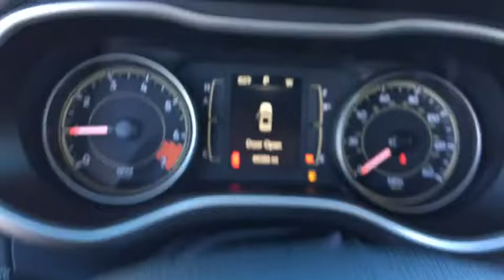2014 Jeep Cherokee Peoria, Surprise, Avondale, Scottsdale, Phoenix, AZ S5684A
2014 Jeep Cherokee Sport - Stock#: S5684A - VIN#: 1C4PJLAB4EW122765

Racy yet refined, this 2014 Jeep Cherokee is a meticulous collaboration between pleasantness and polish. With a Regular Unleaded I-4 2.4 L/144 engine powering this Automatic transmission, you'll take joy in the astounding ease with which you command the highway. It's outfitted with the following options: Wheels: 17 x 7 Full Face Steel, Variable Intermittent Wipers, Valet Function, Urethane Gear Shift Knob, Trip Computer, Transmission w/Sequential Shift Control and Oil Cooler, Towing w/Trailer Sway Control, Tires: P225/60R17 BSW AS, Tire Specific Low Tire Pressure Warning, and Tailgate/Rear Door Lock Included w/Power Door Locks . Visit Moore Chrysler Jeep at 8600 West Bell Road, Peoria, AZ 85382 today.